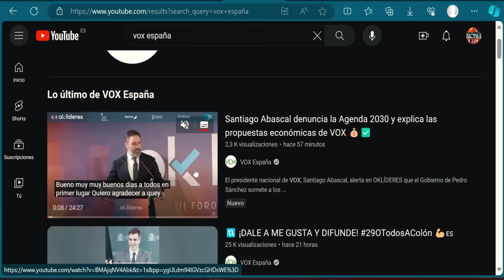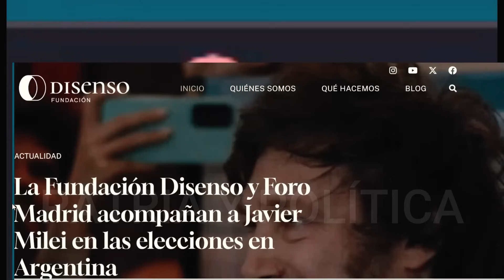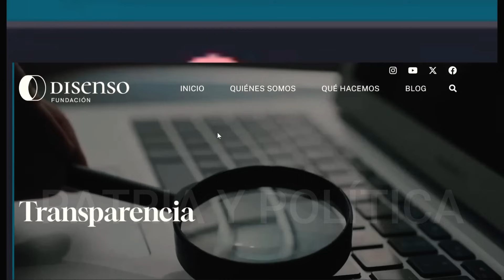CLARIFICADORAS PALABRAS DE SANTIAGO ABASCAL EN ENTREVISTA HOY ACERCA DE VOX Y EL FUTURO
El presidente de Vox, Santiago Abascal realizó hoy unas importantes declaraciones.